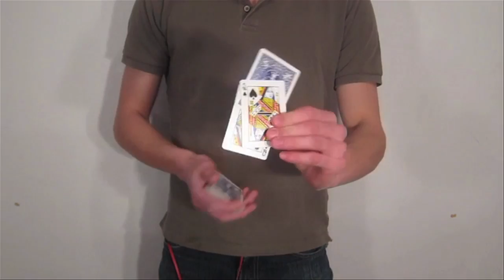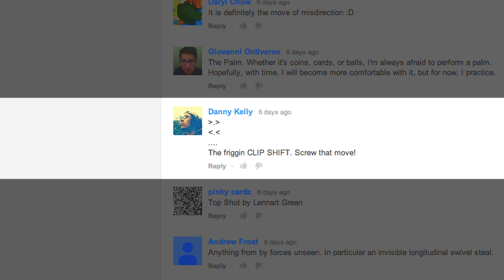Exposé - The Hardest Move [theory11]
This week we discuss the latest in magic news, Sandwich Snap on The Wire, and last week's comment contest!